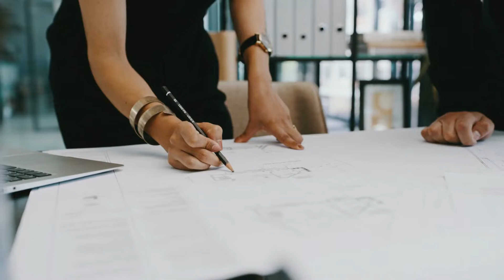Signs He likes you | types of girls boys like | how to know if a boy likes you | Relationship Advice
Signs He likes you | types of girls boys like | how to know if a boy likes you | Psychology

Signs you are in love | What is Love?  Signs He / She likes you | Relationship | Psychological facts

ppak vs ban live match today
draymond green fight jordan poole
bangladesh vs pakistan live
twitchcon
werewolf by night trailer
kiriko cinematic
draymond green jordan poole
werewolf by night
case 143
playoverwatch
nba youngboy type beat
wock to poland
kiriko
stray kids
goodbye trailer
draymond green
don bigg
maneskin
toosii type beat
velma
g herbo
dance
lil yachty
comedy video
medieval dynasty
poland lil yachty
trailer mario
slayy point
f1
poland

naruto 20th anniversary
walkie
bigg boss 16 full episode today
naruto 20th anniversary
wifi bread
liverpool vs brighton
house of the dragon episode 8 trailer
house of the dragon episode 8
city vs united
chelsea vs crystal palace
psg vs nice
arsenal vs tottenham 3-1
manchester city vs manchester united
manchester city manchester united
super mario movie trailer
piers morgan andrew tate
city united
inter vs barcelona
manchester city vs manchester united 2022
adipurush teaser
aadi purush trailer
mu vs man city
sneako banned
man city vs man united
chelsea vs milan
rammstein mexico 2022
bhediya teaser
cassper nyovest vs priddy ugly
antonio inoki
ravan dahan
house of the dragon episode 7 reaction
mario movie trailer
treasure hello
wd-ex-8
crystal palace vs chelsea
godfather review
mc stan bigg boss 16
mario trailer
pancakeswap tutorial
warriors vs wizards
aaron judge 62
overwatch 2 live
super mario bros movie
mario bros trailer
mob vote
dave and bambi 3.0
velma
king of the table 5
man city vs man utd
penguinz0 face reveal
mob vote 2022
5g launch in india
adi purusha teaser
credit suisse
super mario bros movie trailer
black panther 2 trailer reaction
chainsaw man leak
marauders gameplay
meatcanyon dream
optimus tesla robot
bet awards 2022
minecraft mob vote
super mario trailer
uv creations
arsenal vs tottenham
nfs unbound
pak vs eng 6th t20 2022 highlights
indonesia football
general conference 2022
adipurush trailer
man utd vs man city
need for speed unbound
arema
mario movie reaction
violent night trailer
kantara review
ranana
paris ka trip song
adipurush
how to download overwatch 2
garrett adelstein
overwatch 2 обзор
spy x family ed 2
hicham mallouli
juiced
baraye
wakanda forever reaction
wakanda forever trailer 2
marauders
loretta lynn
f1 live
tesla robot
black panther: wakanda forever
28 reasons
spy x family episode 13
dead for a dollar trailer
vesper trailer 2022
ramayana the legend of prince rama
dreams face reveal
overwatch 2 review
dream face reveal 2022
doug polk
google event
f1 singapore 2022
overwatch 2 tier list
wakanda forever trailer reaction
jack lope
mario movie
black panther wakanda forever trailer reaction
summer is over ksi reaction
opensea tutorial
5g in india
rascal
blackout trailer
illumination
georgenotfound
victor wembanyama
chandra liow
super mario bros trailer
destiny keffals
summer is over
baim wong
mc stan bigg boss
dreamwastaken
dream face reveal
kai cenat icespicee
minecraft mob vote 2022
wembanyama
bhediya trailer
she hulk episode 8
royale high halloween 2022
ps 1 movie review
tesla optimus
minecraft official
arsenal tottenham
ksi summer is over reaction
sabaton father
black panther 2 trailer
novelai
flying fish
antonio brown
sick of u
bhediya
seagull
undecember
shinobi no ittoki
black panther wakanda forever trailer
ant man 3 trailer
wakanda forever trailer
nintendo direct
manor lords
man united vs man city
kantara trailer
chefstrobel
dakar desert rally gameplay
baim paula
dream
wakanda forever
putin live
tesla ai day 2022
tesla bot
the greatest beer run ever
spotemgottem type beat
manchester city
black panther 2
drean
ai day
teachers day card
what happened
simone tebet
george
herschel walker
plan a plan b trailer
vesper trailer
wakanda
xiaomi 12t pro
kim jung gi
middle-earth: shadow of war
champions league
messi free kick
bonelab walkthrough
dream face
made by google
man in cave reaction
denis cyplenkov
shervin hajipour
the greatest beer run ever trailer
kantara kannada trailer
xiaomi 12t
kbvfy
censor
humnashee